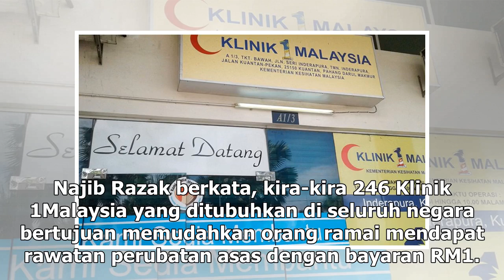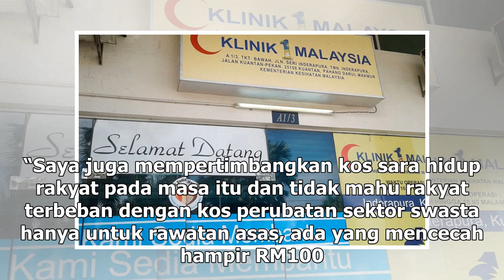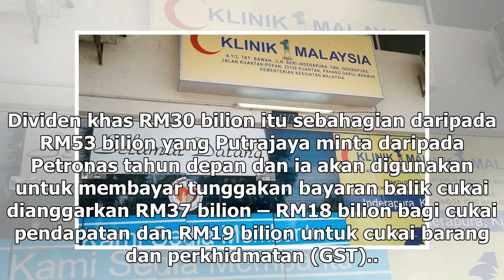Najib kritik keputusan tutup 34 Klinik 1Malaysia atas alasan kos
Najib Razak berkata, kira-kira 246 Klinik 1Malaysia yang ditubuhkan di seluruh negara bertujuan memudahkan orang ramai mendapat rawatan perubatan asas dengan bayaran RM1. (Gambar Facebook) PETALING JAYA: Datuk Seri Najib Razak hari ini mengkritik keputusan kerajaan menutup 34 Klinik 1Malaysia atas a...